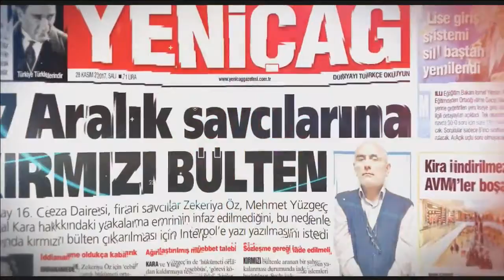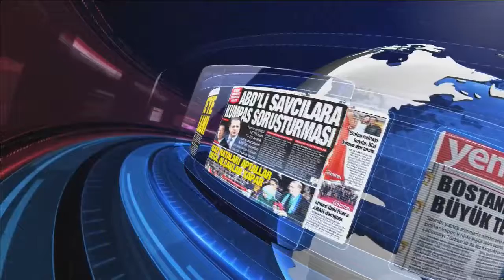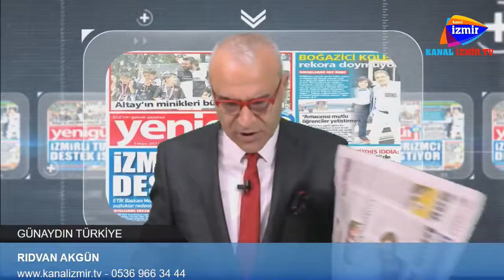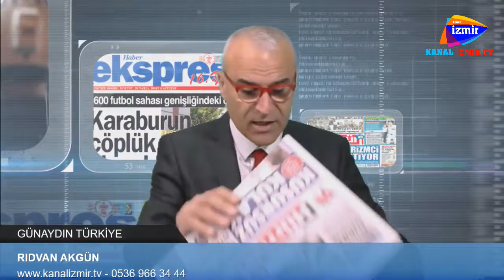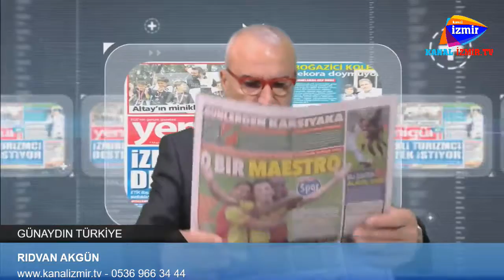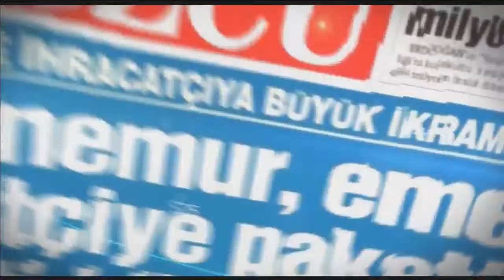KANAL İZMİR TV'DE RIDVAN AKGÜN İLE GAZETELER VE MANŞETLER..